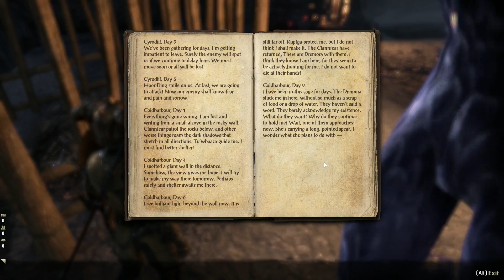The Elder Scrolls Online (Part 237) The Aldmeri Dominion - Dark Elf Battlemage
Completed: Aba-Loria, The Cave of Trophies, A Misplaced Pendant